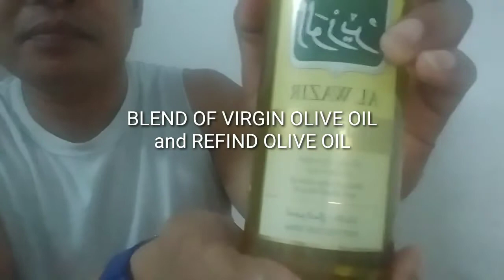STEAM CAULIFLOWER | PEARS FRUIT | PINEAPPLE | OFW BUHAY SA DESYERTO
Ang haponan ay nauwi sa STEAM CAULIFLOWER | PEARS FRUIT at PINEAPPLE
with OLIVE OIL and fres Laban pured cow milk